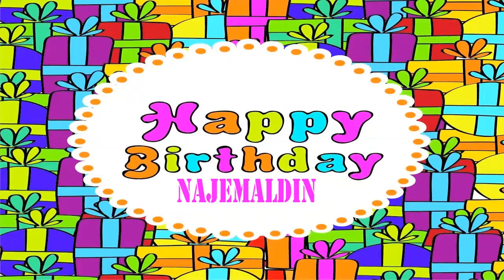NajemAldin Wishes & Mensajes